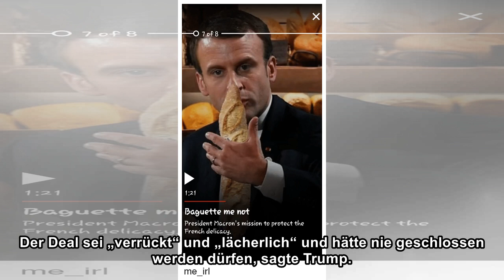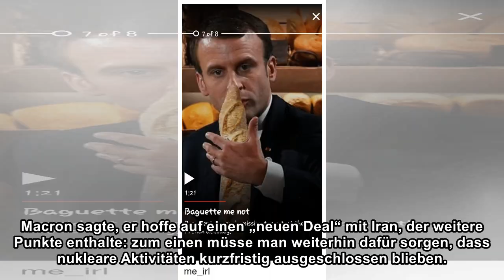Macrons Mission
true Emmanuel Macron lachte, als Donald Trump ihm vermeintliche Schuppen vom Revers klopfte – „Wir müssen ihn doch perfekt aussehen lassen“, scherzte der amerikanische Präsident. War das nun sympathis...